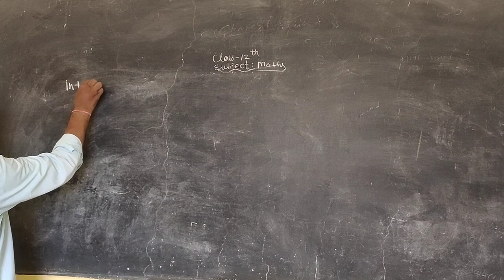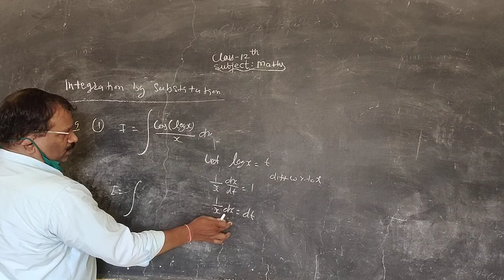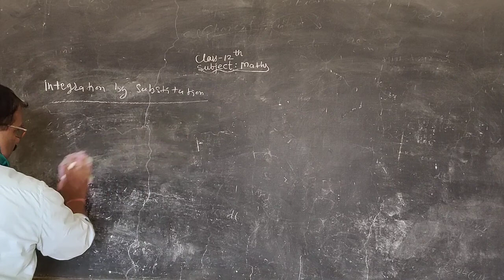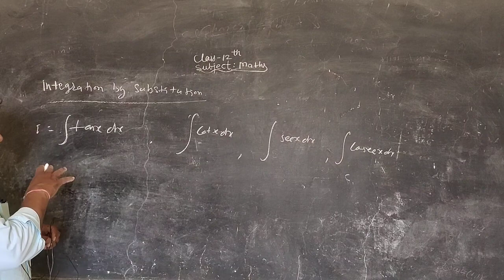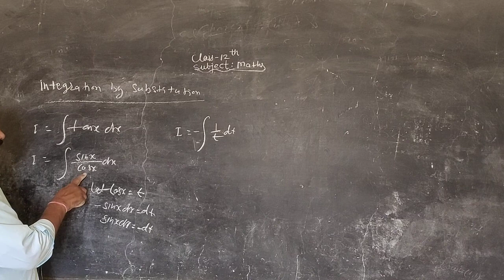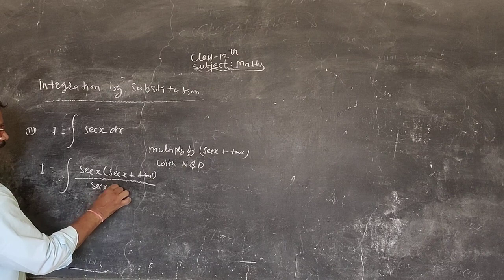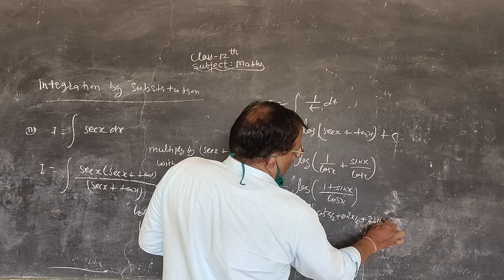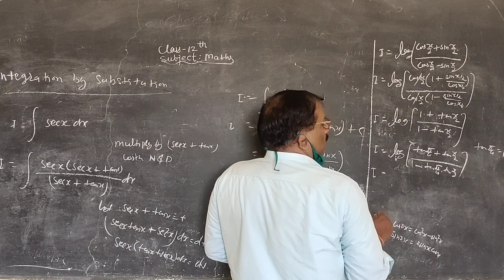RBSE Maths Integration part 6 by Sher Singh Sir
RBSE Maths Integration part 6 by Sher Singh Sir Ideal Education Point New Choudhary Public School